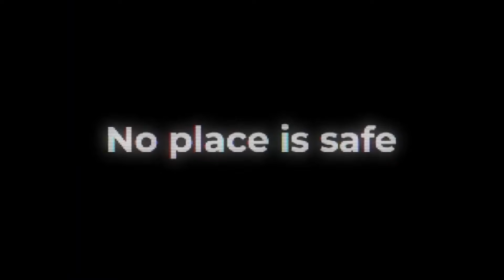Party With The Bros | Five Nights at Freddy's Into the Pit Part 1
►Survive five nights of terror in this chilling adventure
With Chief&Lizzie